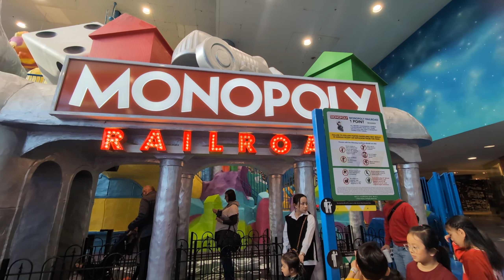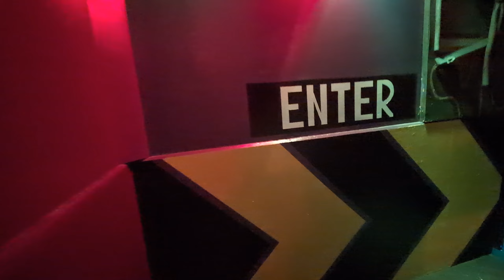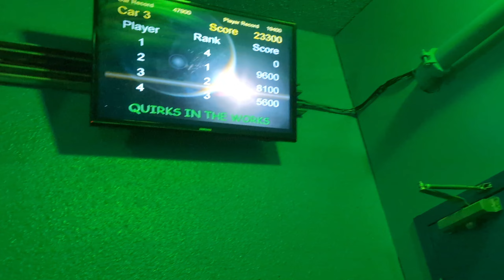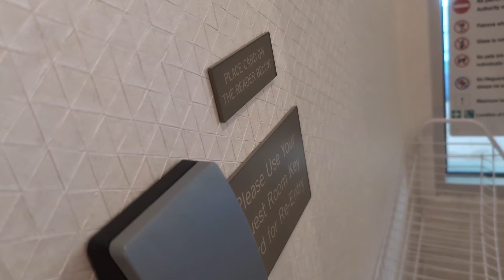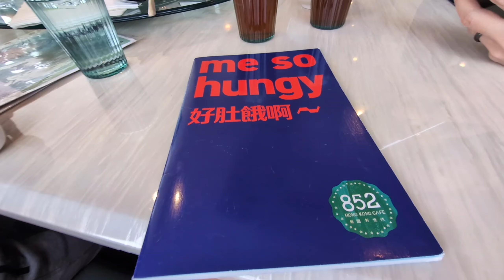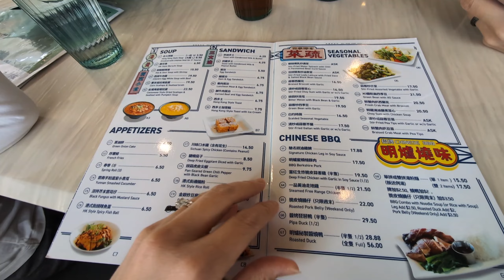Vlog #104: Tết 2024 P3 - Chuyến du xuân nho nhỏ